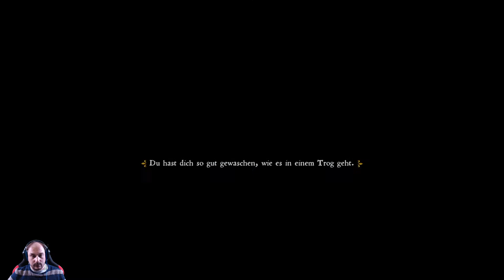Reh oder nicht Reh das ist hier die Frage ☛ Let's Play Kingdom Come Deliverance ☚ #77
Kingdom Come: Deliverance, ein realistisches First-Person RPG, das dich ins mittelalterliche Europa entführt. Böhmen – Im Herzen Europas gelegen, ist das Gebiet reich an Kultur, Silber und imposanten Burgen.

*Spiel*

*DIESER KANAL*

☛ Auf diesem Kanal findet ihr Videos aus meinen Streams, Let's Plays und auch mal was aus dem sogenannten realen Leben. Es werden in einigen Spielen Mods genutzt und wenn ich genug Informationen über diese habe auch während des Spielens vorgestellt.

*Wenn Ihr mich Live sehen wollt*

*Social Media*

*Mein Setup*

☛ CPU ☆ AMD Ryzen 2700x @3,7 GHz
☛ Ram ☆ 16GB DDR4
☛ Mainboard ☆ MSI B450 Gaming Pro
☛ Graka ☆ MSI GTX 1070 Aero
☛ Peripherie ☆ Logitech G110, G402, G930, G27, Wingman  3D Extreme Pro